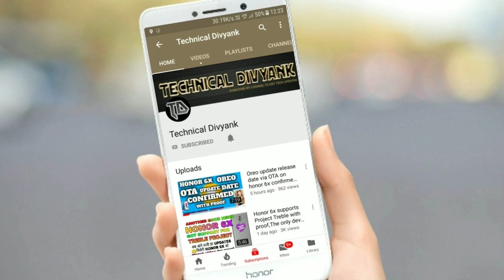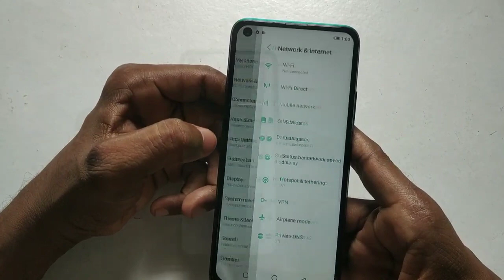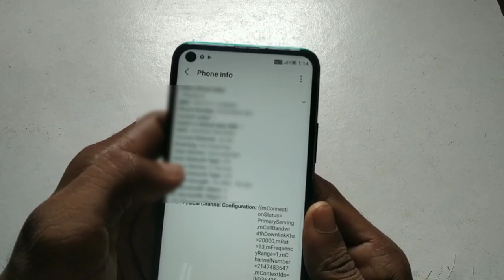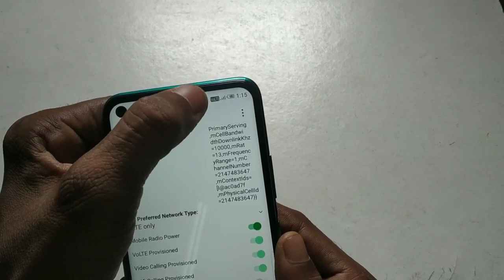How to enable 4G/Lte only in Infinix Hot9. Kewal 4G kaise karein Infinix Hot9. केवल 4g कैसे करें।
In this video , i will show you "How to apply 4g only network mode in Infinix Hot 9